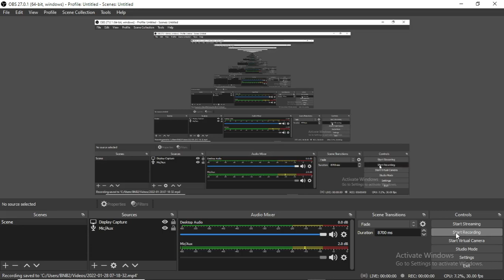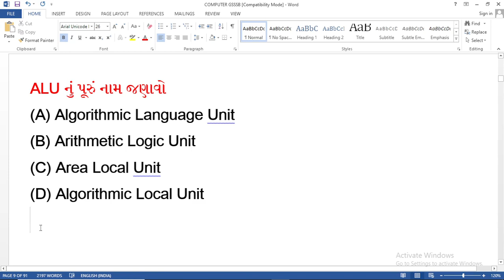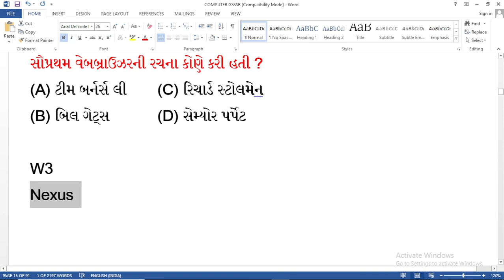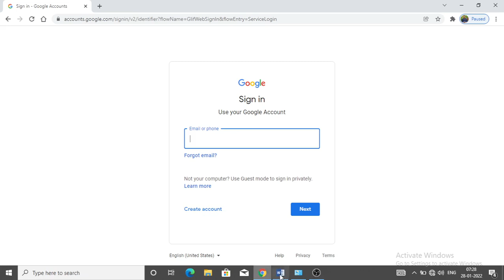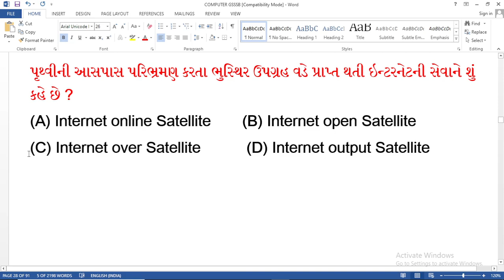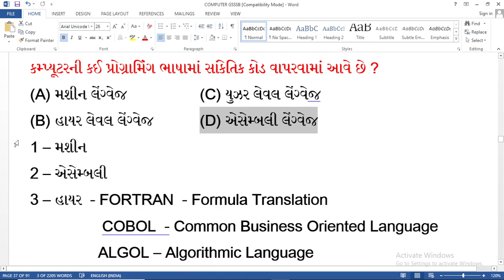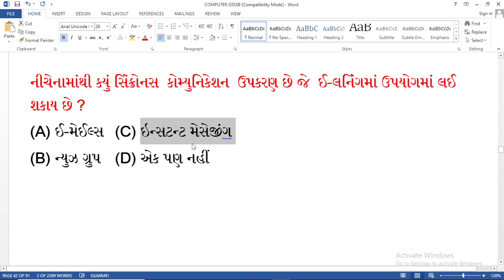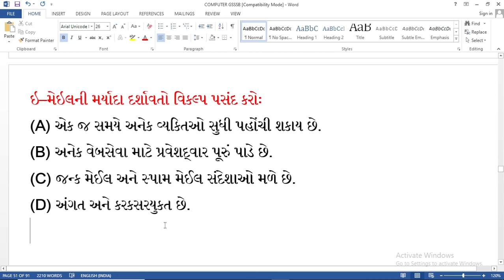computer most important 50 question part - 8 | gsssb computer question | કમ્પ્યુટરનું સુદર્શનચક્ર